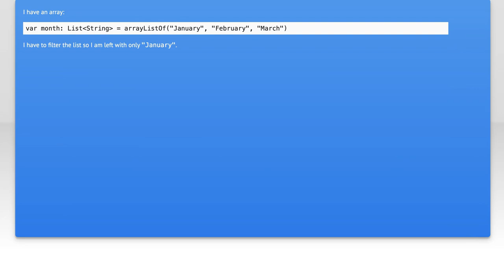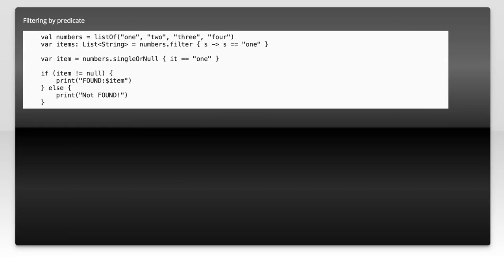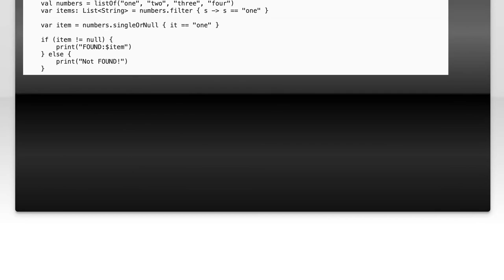How to Filter an ArrayList in Kotlin: A Step-by-Step Guide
In this video, we’ll explore the powerful capabilities of Kotlin for filtering ArrayLists. Whether you're a beginner looking to enhance your coding skills or an experienced developer seeking to refine your techniques, this step-by-step guide will walk you through the process of efficiently filtering data within an ArrayList. Join us as we break down the concepts and provide practical examples to help you master this essential feature in Kotlin programming.

Today's Topic: How to Filter an ArrayList in Kotlin: A Step-by-Step Guide

Related to: kotlin, arraylist, filter, filtering, kotlintutorial, step-by-stepguide,